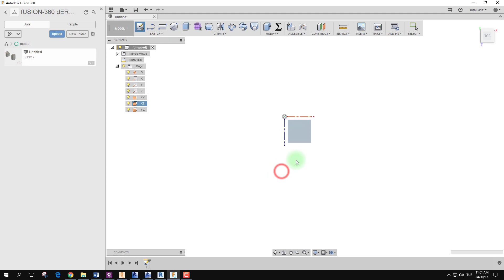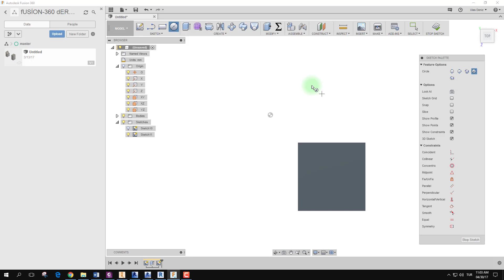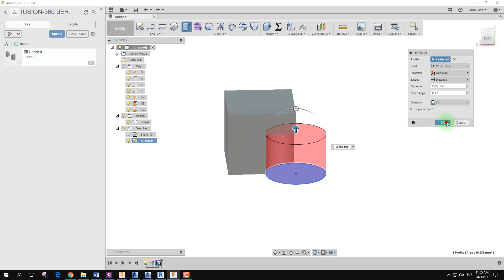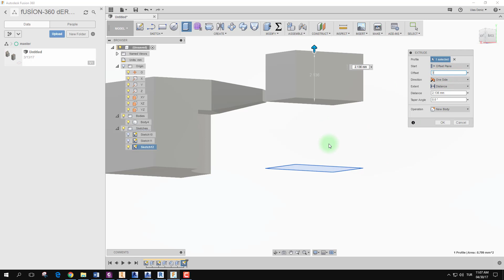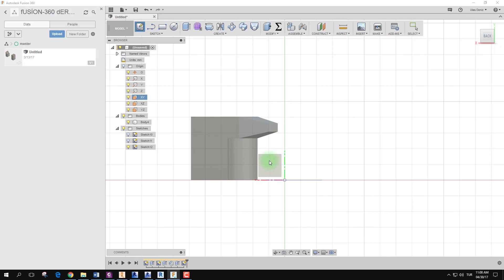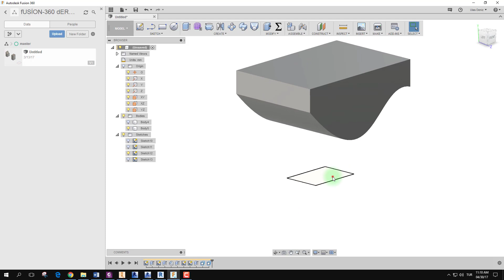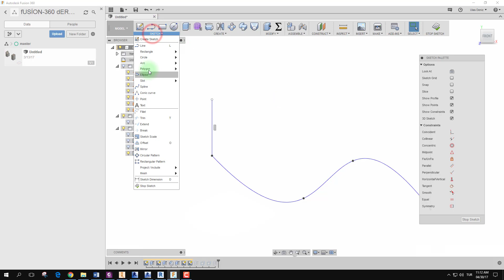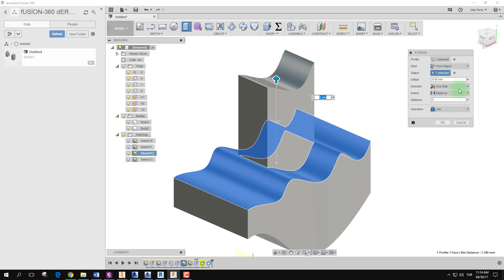C-1 Extrude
Fusion ile modelleme ortamına giriyoruz. Extrude komutu ile temel modelleme araçlarına başladık.